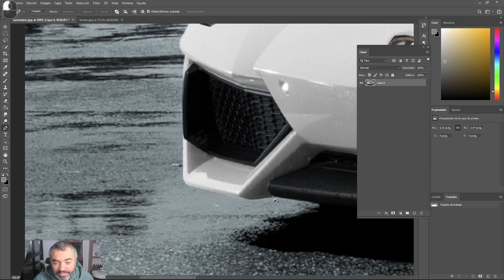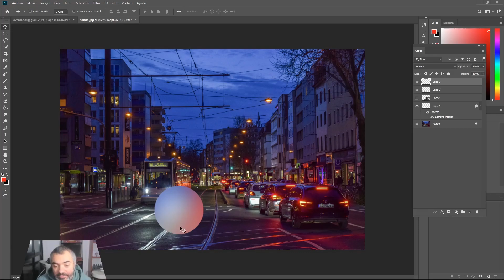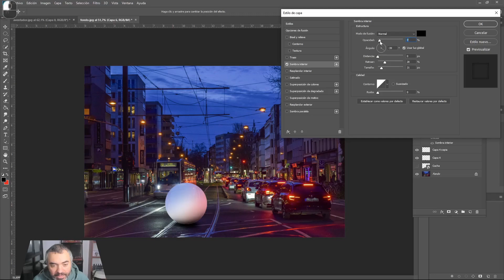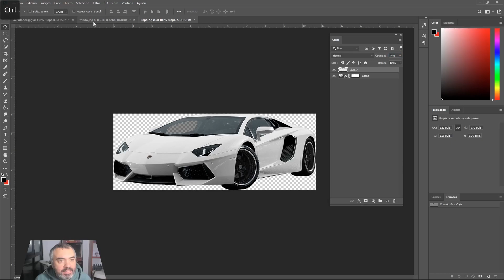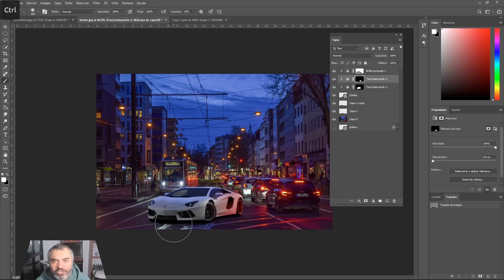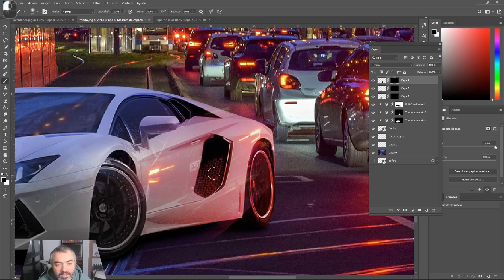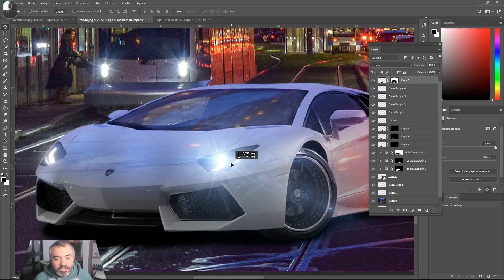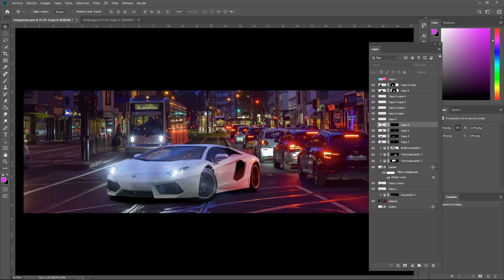TUTORIAL - INTEGRACIÓN en Photoshop - Máscaras, capas, Iluminación, color, sombra y reflejos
Material para el ejercicio:
Fondo - Michel Gaida en Pixabay